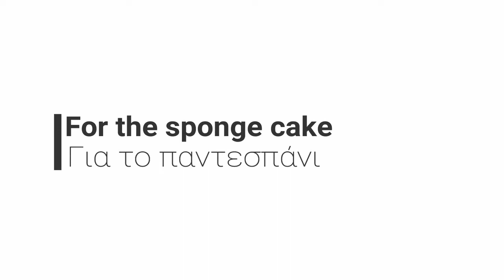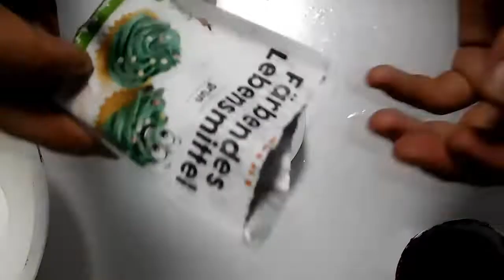τούρτα σοκολάτα με καραμέλα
Chocolate cake with caramel sauce - Σοκολατένια τούρτα με σάλτσα καραμέλας

Ingredients

320 g  of flour
3 tbsp. baking powder
200 g  of cane sugar
300 g  of soy milk
Zest of one orange
1 teaspoon vanilla extract
120g melted margarine
200 g grated couverture
butter vegan a 30 cm mold

200 g  vegan heavy cream
200 g  coconut cream
300 g  melted couverture

For the Caramel Sauce

40 g vegan butter
60 g cane sugar
60 ml coconut cream
1 pinch salt

for chocolate coating

200 g  melted couverture
1 pinch salt
1/3 teaspoon lemon juice
1/2 teaspoon vanilla extract
100 ml coconut cream
1  teaspoonolive oil

for the decor

vegan  Rollfondant
vegan confectionery colors
powdered sugar
Συστατικά

Για το παντεσπάνι

320 γραμ. αλεύρι
3 κ.γλ. μπέικιν πάουντερ
1 κ.γ εκχύλισμα βανίλιας
200 γραμ. ζάχαρη από ζαχαροκάλαμο
300 γραμ. γάλα σόγιας
Ξύσμα από ένα πορτοκάλι
120 γραμ. μαργαρίνη λιωμένη
200 γρ. τριμμένη κουβερτούρα
βουτυρώνουμε μια φόρμα 30 εκατοστών

200 γρ. vegan κρέμα γάλακτος
200 γρ. κρέμα καρύδας
300 γρ. λιωμένη κουβερτούρα

Για τη Σάλτσα καραμέλας

40 γρ. vegan βούτυρο
60 γρ. ζάχαρη από ζαχαροκάλαμο
60 ml  κρέμα καρύδας
1 πρέζα αλάτι

Για την επικάλυψη σοκολάτας

200 γρ. λιωμένη κουβερτούρα
1 πρέζα αλάτι
1/3 κ.γ χυμό λεμονιού
1/2 κ.γ εκχύλισμα βανίλιας
100 ml  κρέμα καρύδας
1  κ.γ ελαιόλαδο

Για τη διακόσμηση

βίγκαν ζαχαροπαστα
vegan χρώματα ζαχαροπλαστικής
ζάχαρη άχνη